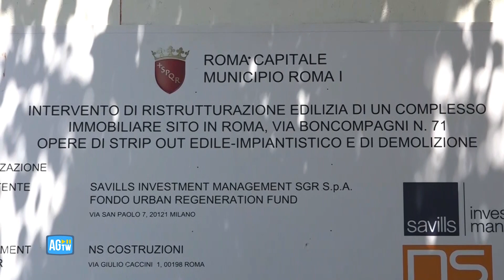Roma: incidente su lavoro, operaio muore dopo volo due metri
Incidente mortale sul lavoro a Roma. A perdere la vita un operaio che stava lavorando in un cantiere di via Bomcompagni 71. L'uomo di 47 anni è deceduto dopo un volo di due metri. Inutili i soccorsi. Sul posto la polizia di Stato e il personale medico del 118.